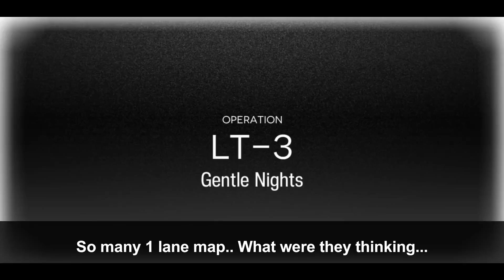SSS bosses hate her because of this ONE simple trick (SSS Sloma Defenderknights) [Arknights]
This clear is pretty low effort honestly, I played poorly on many maps, but this mode is so easy now that it got nerfed, it doesn't matter.

Software used for video editing : Blender 3.01
BGM (all Dead Cells OST):